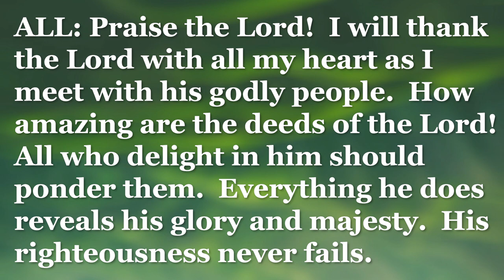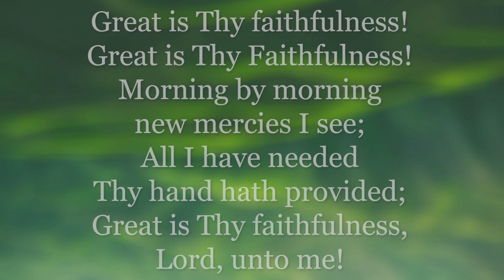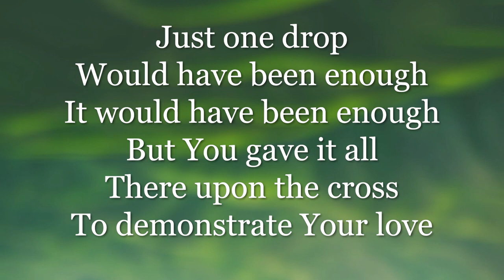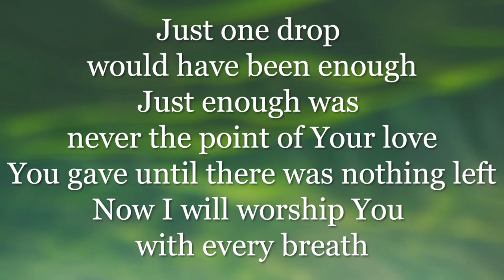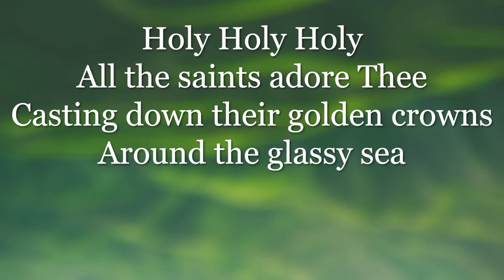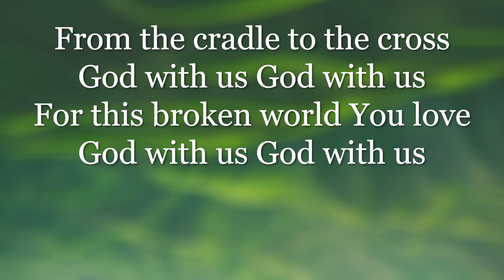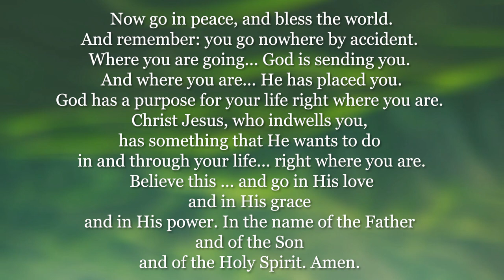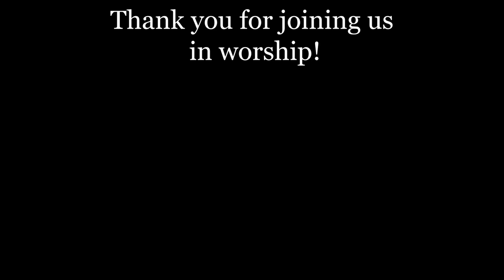Worship Service September 6th, 2020 // First Presbyterian Church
Welcome to worship at First Presbyterian, we're so glad you're here! After the service, feel free to check out the links below for more from FPC.

ORDER OF WORSHIP:
Welcome
Announcements
Call to Worship: Psalm 111
Hymn: Great is Thy Faithfulness
Sermon: "The Challenge of Change" by Rev. Jeff Bridgeman
Scripture Reading: Jeremiah 27: 12-22
Celebration of Communion
Prayers of the People
Worship Song: Just One Drop
Worship Song: Holy Holy Holy (God With Us)
Benediction
Postlude: Trumpet Tune by Marc-Antoine Charpentier

David Pittell, trumpet
Marlin Owen, cello,
Lynnette McGee, organ

COPYRIGHT:
Colin Edge | Holly McWilliams | Joshua Dufrene | Nikki Moltz | Paige Edge
*   Covenant Worship Group (Admin. by Watershed Music Group)
Holy Holy Holy (God With Us)
CCLI Song # 6527091
John Bacchus Dykes | Matt Maher | Reginald Heber